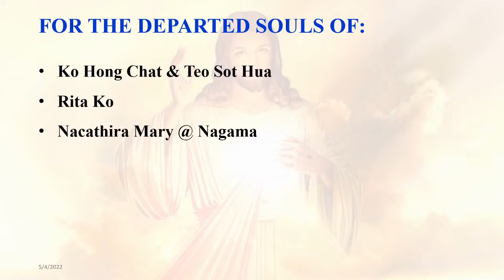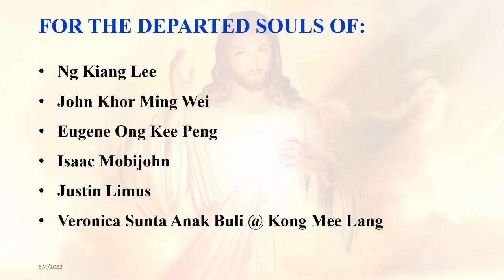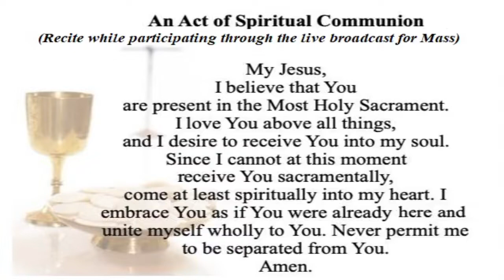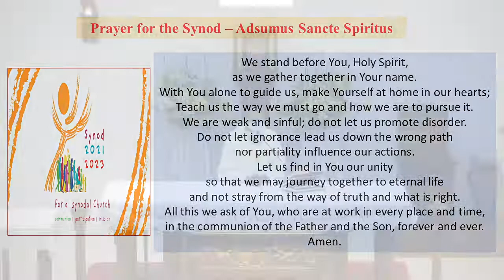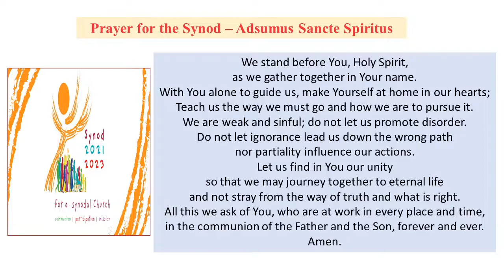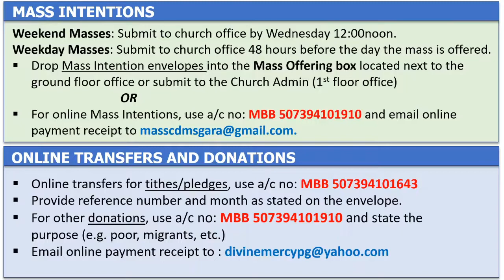Wednesday ¦ 3rd Week of Easter ¦ 4th May 2022